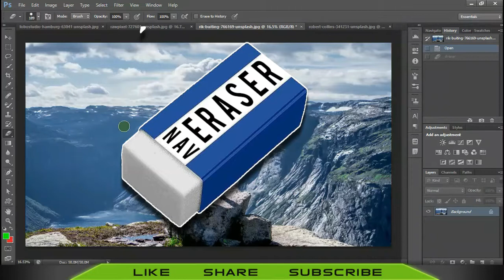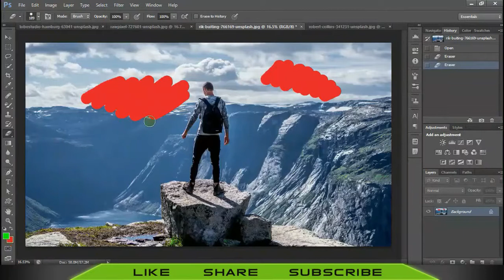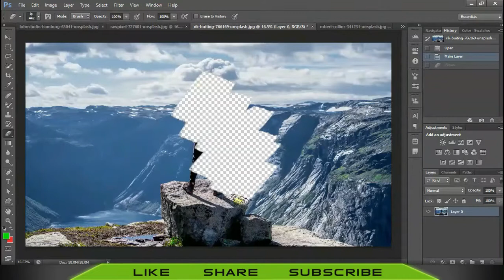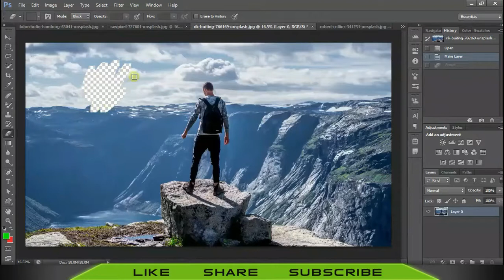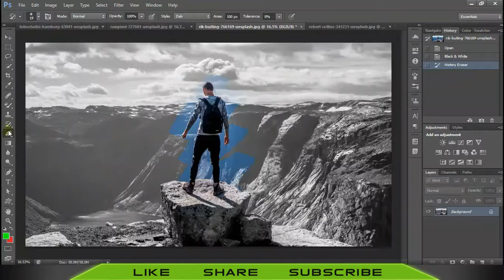#68 How to Remove Background in Photoshop cs6 in Hindi | ERASER TOOL in Photoshop in Hindi / Urdu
welcome to NAVtutz Hindi Tutorials.ye Photoshop Class 68 hai or Is video me hum sikhenge Eraser tool kaise use krte hai,Next Photoshop Class ka niche link diya gaya hai.Eraser tool ko ache se samjhne ke liye ye video puri dekhiyega.Multimedia Platform jaise ki photoshop sikhne ke liye ( Photoshop basics to advanced tutorial series for beginners) SUBSCRIBE.

This is the class 68 of photoshop basics.

फोटोशॉप सीखे हिंदी में , इस विडियो में हम लोग photoshop में  Eraser tool का उपयोग करना सीखेंगे।
photoshop course ke sabhi videos ke liye niche link par click kre / photoshop complete course in Hindi / Urdu full playlist with all tools of photoshop explained (link below), each photoshop tool has a separate video

Is Photoshop ki Series se aap jaanenge :-
photoshop kya hai,  photoshop kaise chalaye, photoshop kaise sikhe jaise .
What is photoshop, How to use photoshop .

[Next video]
how to use Background eraser tool in photoshop in Hindi / in Urdu -

Photoshop's eraser tool can be found in the second group of icons in the toolbox. It has three variations: Eraser, Background Eraser and Magic Eraser.

connect with NAVtutz Hindi Tutorials

queries covered
eraser tool kaise use karte hain
eraser tool photoshop tutorial
photoshop eraser tool
photoshop eraser tool not showing circle
background eraser
remove background in photoshop in Hindi
remove background in photoshop in Urdu
photoshop eraser tool background color
cut out hair in photoshop
how to cut out hair tutorial in photoshop
how to use eraser tool in adobe photoshop 7.0 in hindi
eraser tool in photoshop
remove, hair in Photoshop
how to change background in photoshop in Hindi
how to change background in photoshop in Urdu
how to remove background in photoshop in hindi
how to remove background in photoshop in urdu
how to remove background in photoshop cs6 in Hindi
how to remove background in photoshop cs6 in urdu
how to remove background in photoshop in 7.0 in hindi
how to remove background in photoshop in 7.0 in urdu
how to use background eraser
how to use background eraser tool in photoshop cs6
how to use background eraser tool in photoshop cc
how to use background eraser tool in photoshop cc2018
how to cut hair in photoshop
how to cut hair with background eraser tool
background eraser tool in hindi
photoshop refine edge in hindi